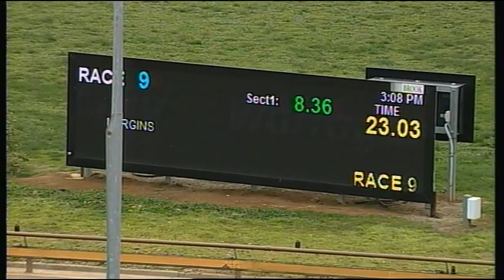WGL THU 30 AUG 18 R9